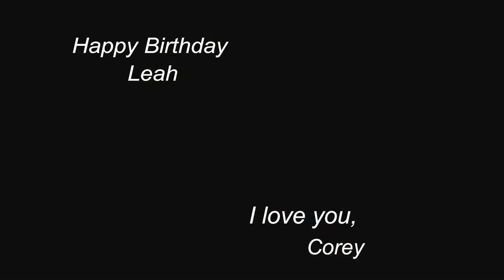For Leah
For Corey and Leah, Charcoal on Paper
Commissioned for this portrait and made this video for Corey, from Tennessee, to give to his wife Leah for her birthday. I think it's a just a really heartfelt gift. Thanks Corey it was really cool meeting and talking with you and happy birthday Leah Layne! So glad you like it